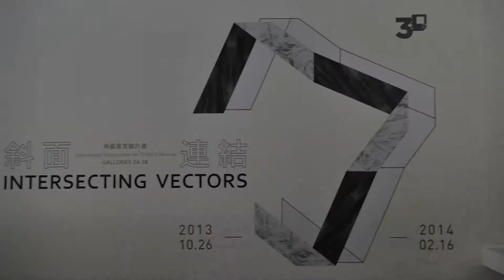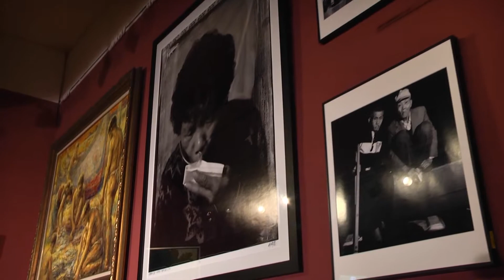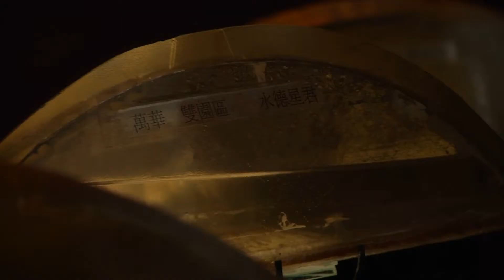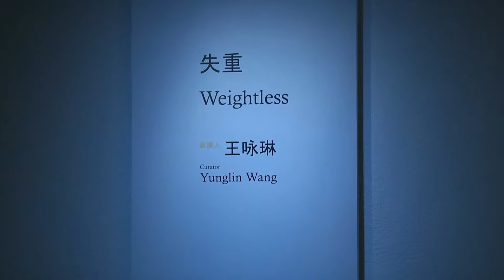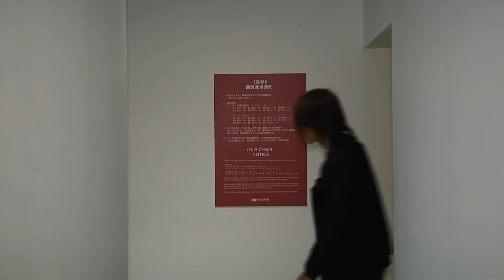北美館│斜面連結─典藏展實驗計畫 Intersecting Vectors—Experimental Projects from the TFAM Collection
展覽地點 Venue: 臺北市立美術館

本次邀請秦雅君、王咏琳、蔡明君三位年輕策展人，分別就個人關注重點提出對本館典藏品的重新詮釋與對展場的奇趣想像。

For this exhibition cycle, the young curators Ya-Chun Chin, Yunglin Wang and Ming-Jiun Tsai were invited to individually propose their own interpretations, and re-envision the museum collection.